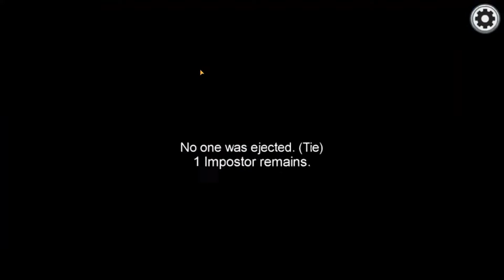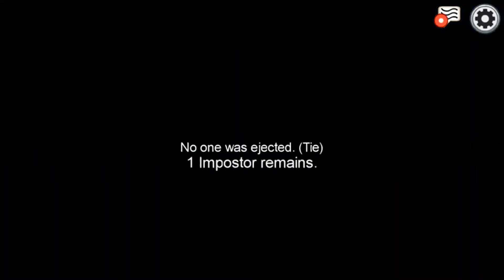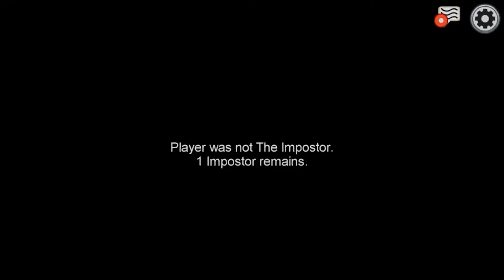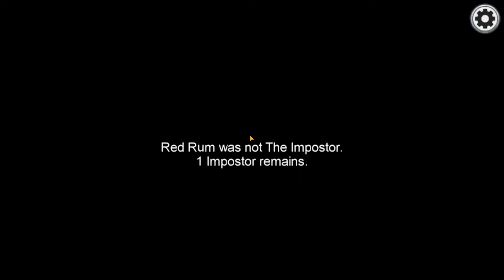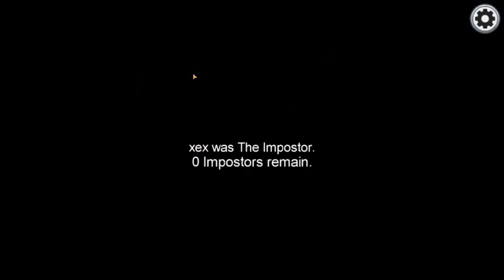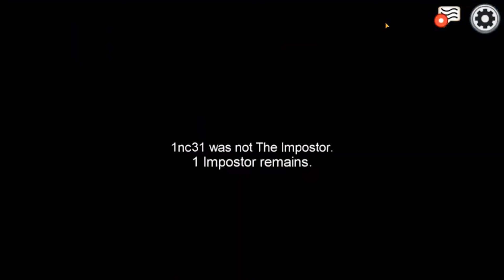AMONG US: WHO'S BEING SUS IN 2021? (Funny Moments & Fails)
yo who's the next suspect?